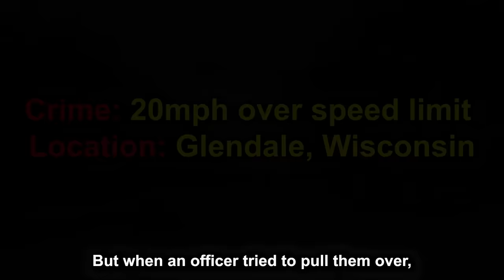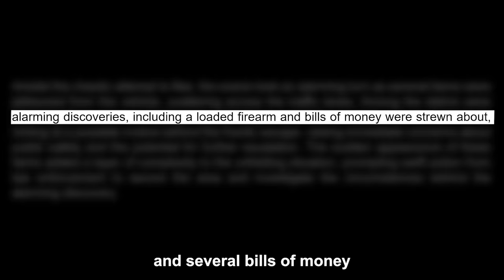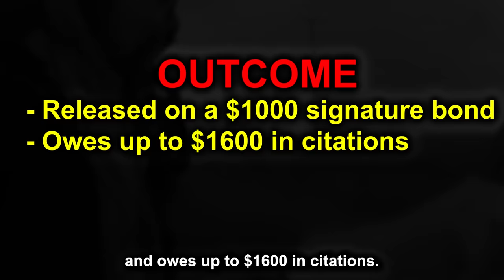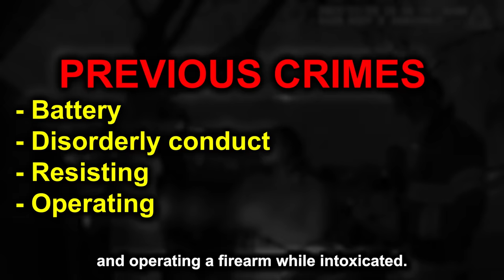When Dumb Criminals Try To Run From Police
Today we will be taking a look at the most incredible compilation of dumb criminals trying to escape from police you will ever see.